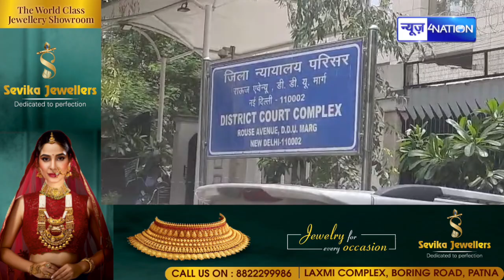Bhola Yadav को कोर्ट ने दी राहत, मिली ज़मानत, रेलवे भर्ती घोटा/ले में हुई थी गिरफ्ता/री | News4Nation